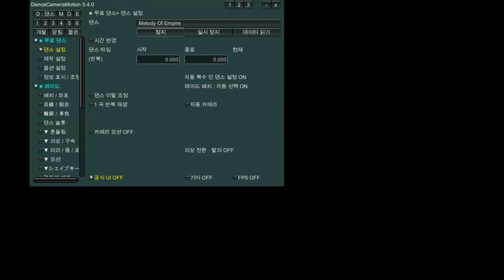Custom Order Maid 3D 2 2021 05 25 12 13 07